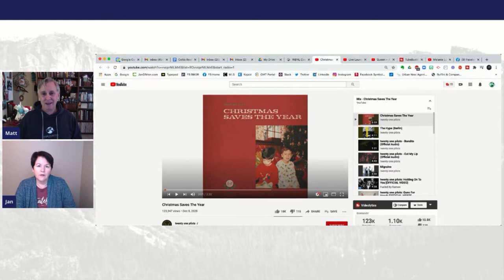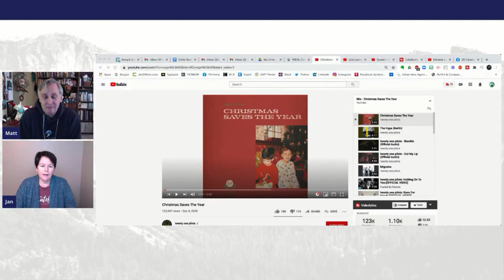Wandering Zen ~ Our Favorite Holiday Jams - Covid Edition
Today we reveal this year's holiday jams - COVID Edition!